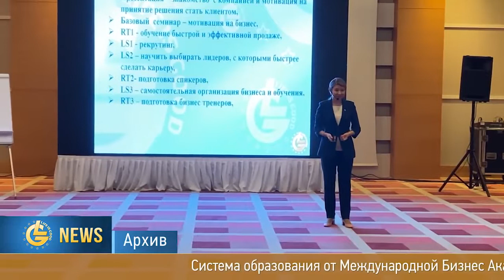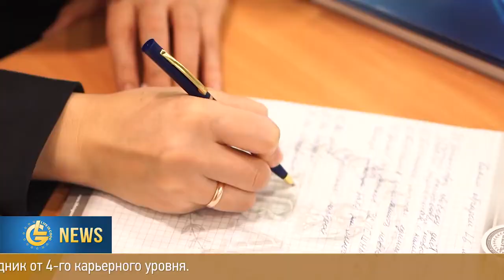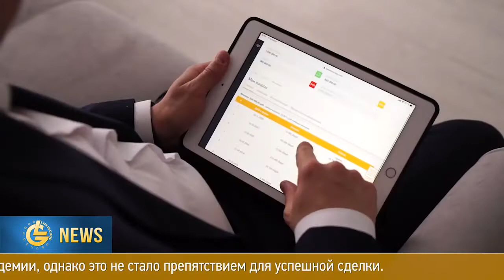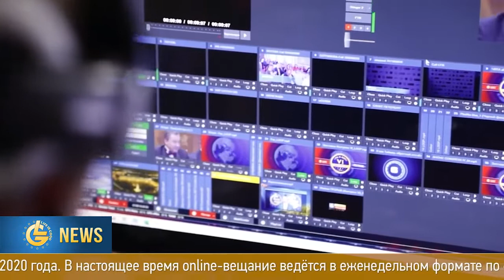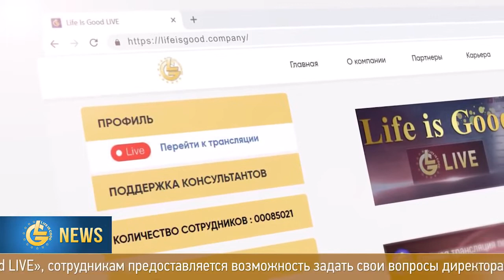Новости Life is Good - Выпуск 75